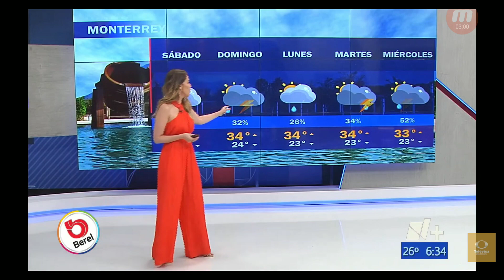Gaby Lozoya 2023 06 30